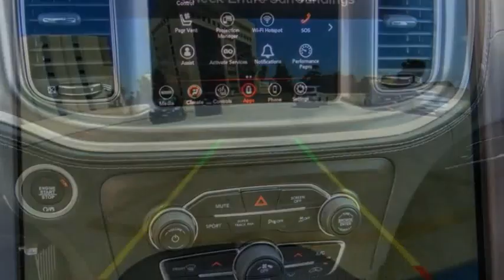2022 Dodge Charger VAN NUYS LOS ANGELES SAN FERNANDO VALENCIA CANOGA PARK CH22872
2022 Dodge Charger R/T RWD

RUSSELL WESTBROOK CHRYSLER DODGE JEEP RAM PROUDLY SERVICING VAN NUYS, LOS ANGELES, SAN FERNANDO, VALENCIA, CANOGA PARK, & SURROUNDING SOUTHERN CALIFORNIA LOCATIONS. THIS WHITE 2022 Dodge CHARGER IS EQUIPPED WITH A HEMI 5.7L V8 Multi Displacement VVT, AUTOMATIC TRANSMISSION, AND RECEIVES AN ESTIMATED 16 City/25 Hwy MPG. CONTACT RUSSELL WESTBROOK CHRYSLER DODGE JEEP RAM OF VAN NUYS TO SCHEDULE A TEST DRIVE AND TAKE THIS 2022 Dodge CHARGER HOME TODAY, OR VISIT OUR SHOWROOM CONVENIENTLY LOCATED AT 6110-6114 VAN NUYS BLVD VAN NUYS, CA 91401. STOCK #: CH22872 | 2022 Dodge Charger R/T RWD HEATED STEERING WHEEL POWER WINDOWS ALLOY WHEELS 2022 Dodge CHARGER R/T RWD Russell Westbrook Chrysler Dodge Jeep Ram of Van Nuys is driven and focused to ensure the highest customer satisfaction. A team above all, but above all a team. Price includes: $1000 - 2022 National Retail Consumer Cash (Type 1/B) 22CN1. Exp. 03/31/2022 STOCK #: CH22872 | VIN: 2C3CDXCT2NH129803 | 2022 Dodge Charger R/T RWD HEATED STEERING WHEEL POWER WINDOWS ALLOY WHEELS Russell Westbrook CDJR of Van Nuys